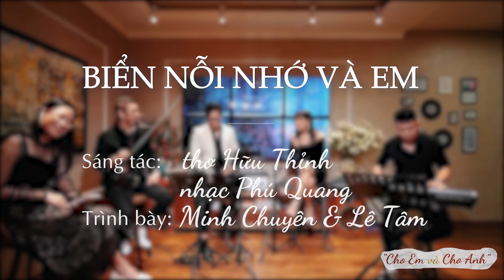BIỂN NỖI NHỚ VÀ EM - Minh Chuyên & Lê Tâm (s/t: thơ Hữu Thỉnh, nhạc Phú Quang)